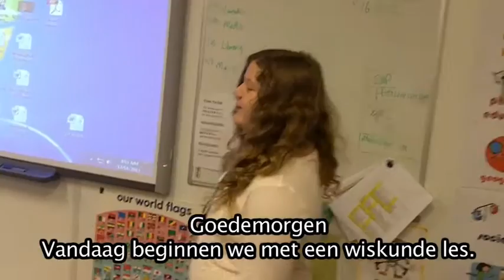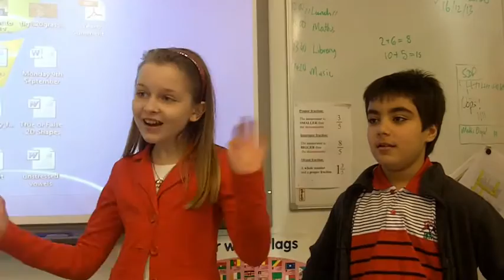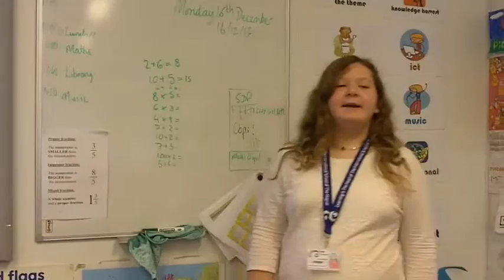Right to education - UNICEF Kinderrechten Filmfestival